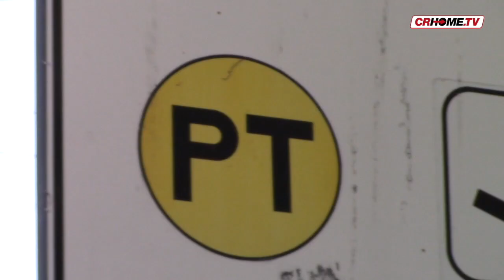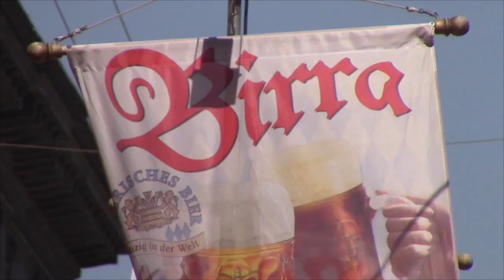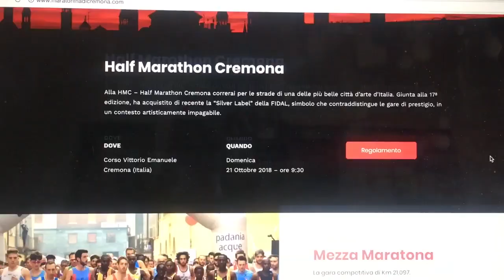TGCRHome - edizione del 26 aprile 2018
In questo giornale: sequestro di persona e violenza sessuale, arrestato un 35enne straniero residente a Soncino; poste lumaca: una cartolina a destinazione solo 1 anno e 3 mesi dopo; è morto a 104 anni lo scultore Mario Coppetti; e poi Italia, mondo e lo sport.